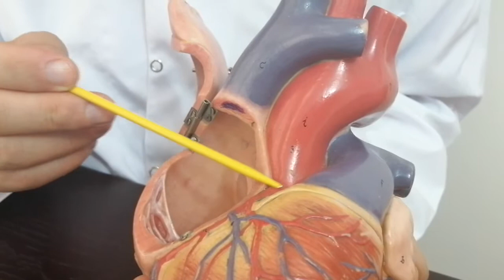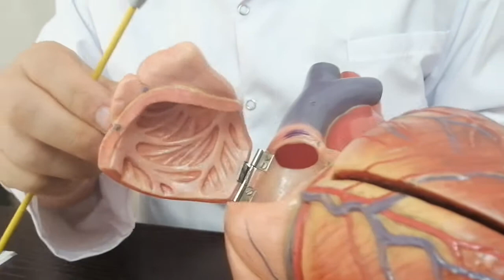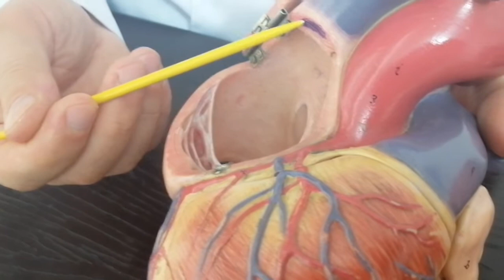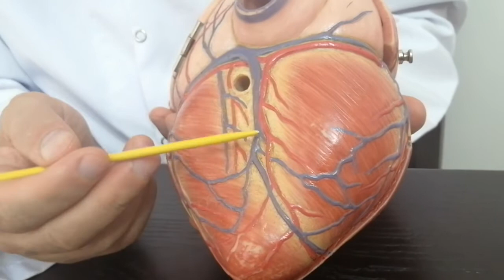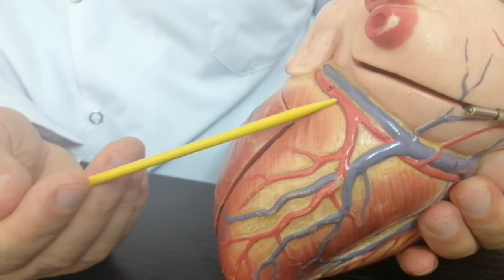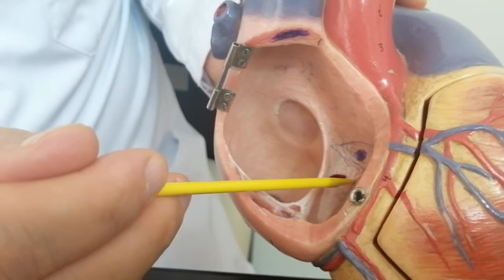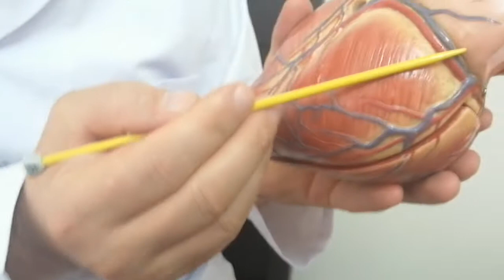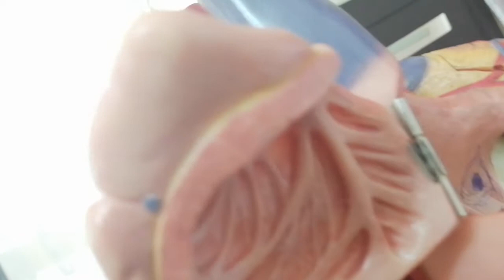Kalbin Damarları LAB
Bu video sunumunda kabin arterleri (a. coronaria dextra, a. coronaria sinistra ve onların dalları) ve venleri (v. cordis magna, v. cordis parva, v. cordis minima) anlatılmıştır.